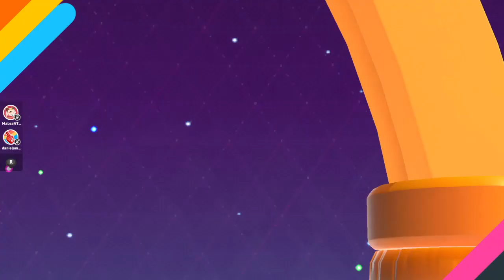Fall Guys Clip || Dani & Jaime having a rough time